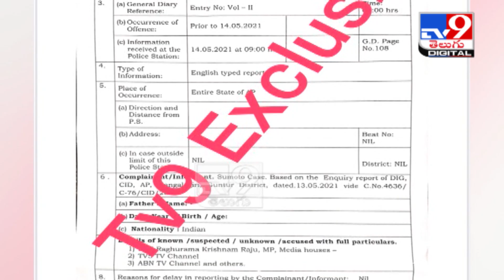MP Raghu Rama Krishnam Raju bail petition cancelled - TV9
Credit : AndhraPradesh |Prasad/Producer | Vijay/Editor